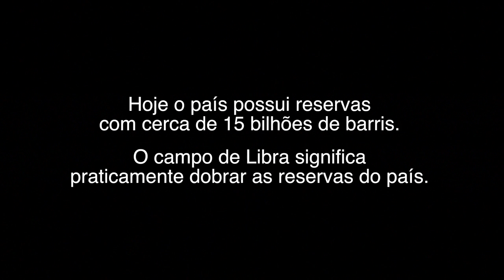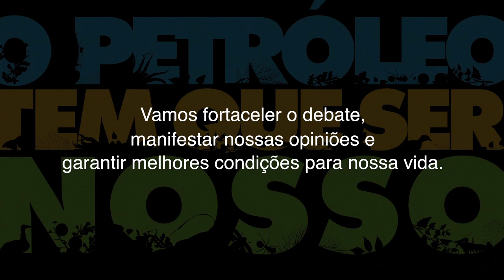O Petróleo Tem Que Ser Nosso • Caminho Soberano • (5 min)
CAMINHO SOBERANO, o novo documentário da campanha "O Petróleo Tem Que Ser Nosso".
Prévia do documentário que tem depoimentos de políticos, especialistas, dirigentes sindicais, estudantes e nacionalistas que defendem a exploração 100% nacional dos campos do pré-sal.
A campanha a favor do Brasil e contra os leilões das jazidas de petróleo.
Realização: Peter Cordenonsi • fotografia: Tiago Scorza • som direto: Thiago Sobral • produção: Vera Moderno • edição: Alexandre Attia Palo • trilha original: Bruno Elisabetsky • fotografia extra: Gabriela Monteiro e Kiko Scartezini
Brasil, 2013